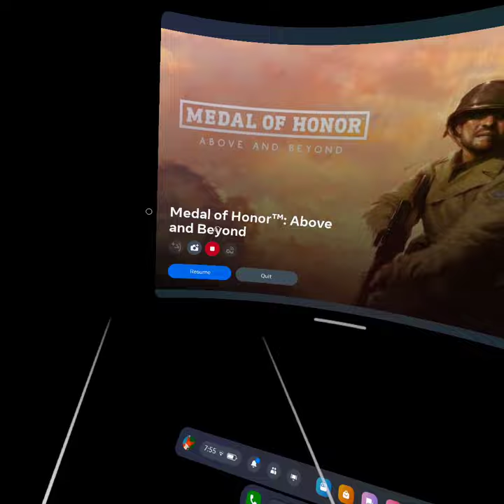July 23, 2024